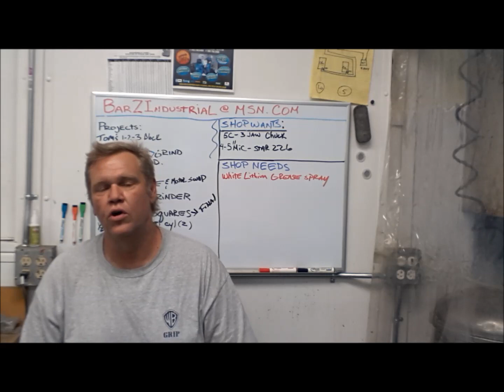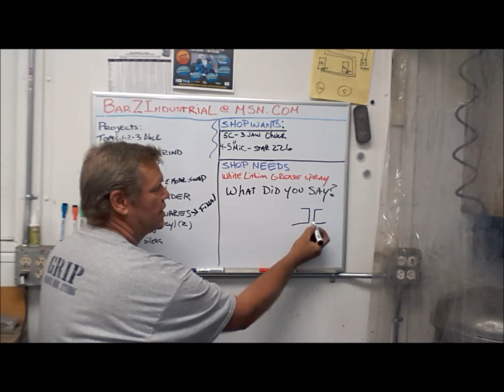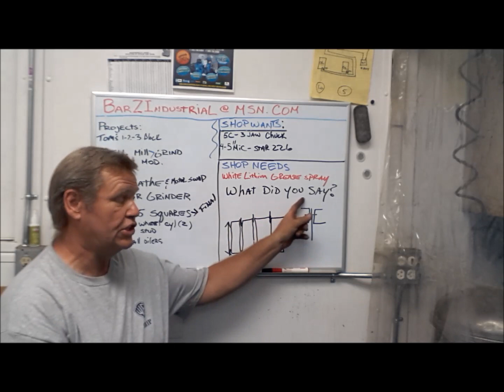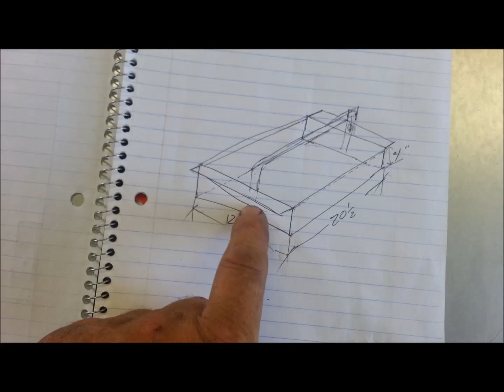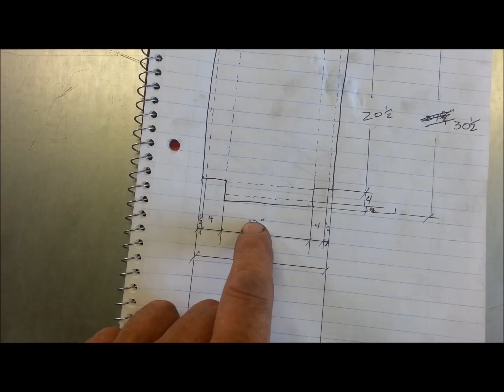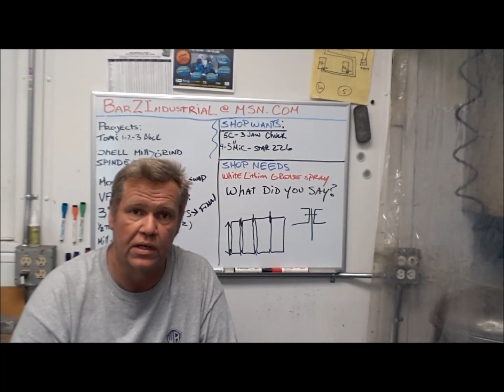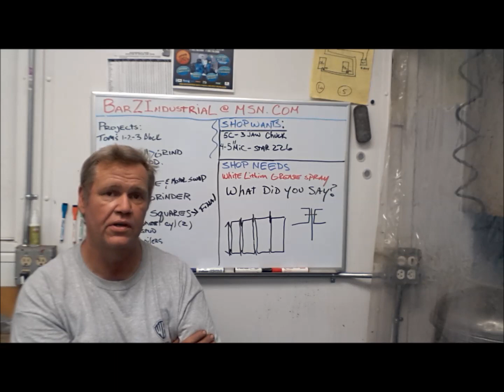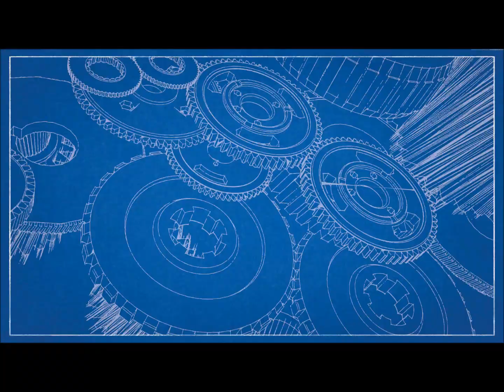Week update #15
Another week show ... or ... another weak show + a blooper